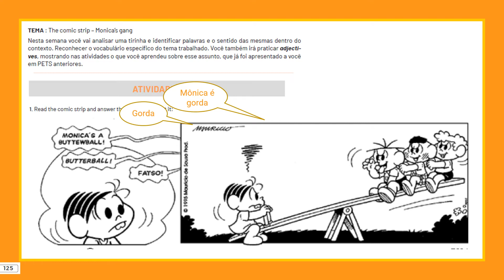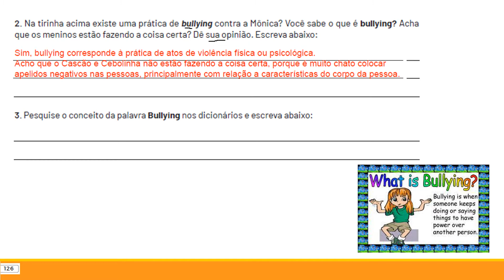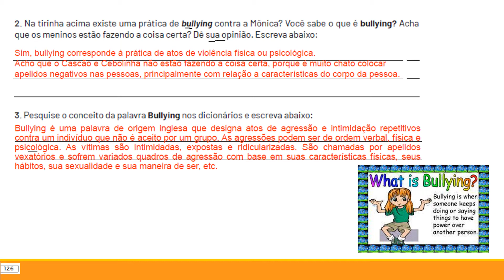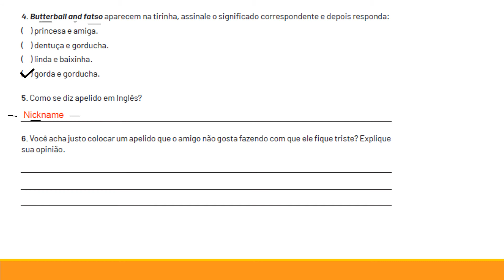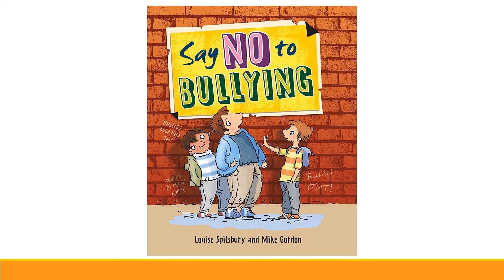Correção 6º ano Semana 4 Pet 3 2021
Correção das atividades do Volume 3 PET MG, Semana 4 do 6º ano do Ensino Fundamental II de Língua Inglesa.